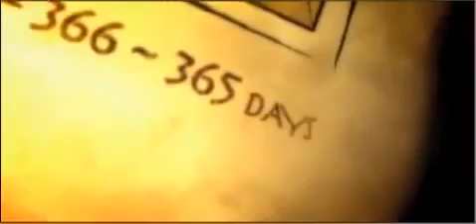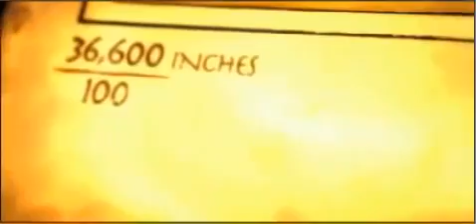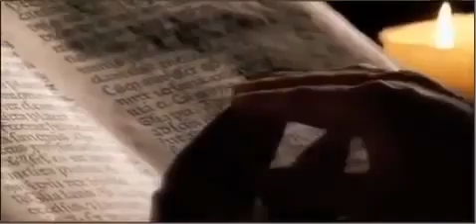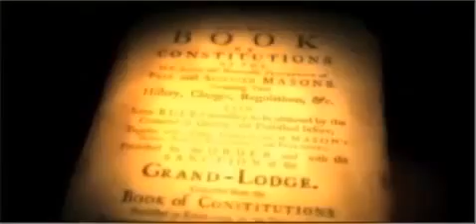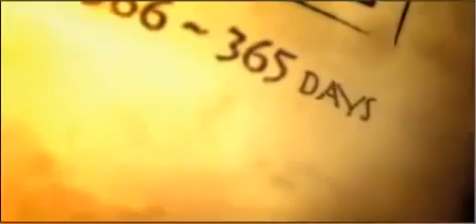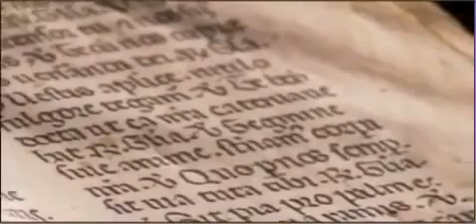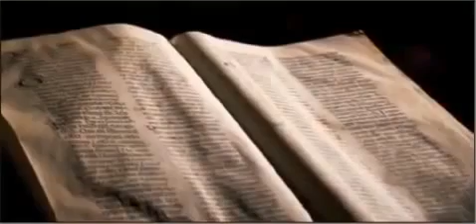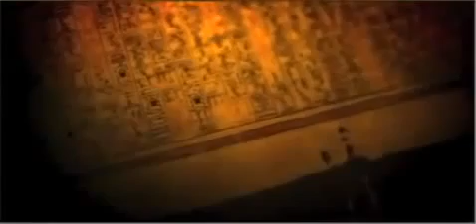Das Jüngste Gericht Wenn Der Tag Des Jüngsten Gerichts Kommt Doku Dokumentation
Doku Deutsch.

Besucht unseren 1. Doku - Kanal - Doku´s, Filme & mehr findet ihr auf - Schnäppchen auf - .

Der Tag des Gerichtsᴴᴰ ┇Der Ungläubige ᴴᴰ Der Tag des Gerichtsᴴᴰ ┇Der Gläubigeᴴᴰ . . Tag des jüngsten Gerichts/Islam Doku [HD] 2016 Der Tag des .

Dies ist eine Dokumentation über das Jüngste Gericht, die Wiederauferstehung, den Mahscher Platz, das Paradies und die Hölle. Die Informationen basieren .